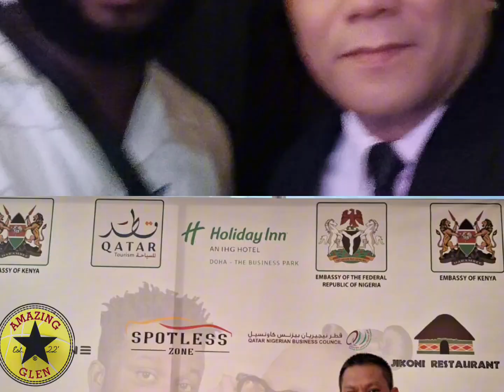diaries 202-African Night of Laughter-Mamito/Oga Sabinus